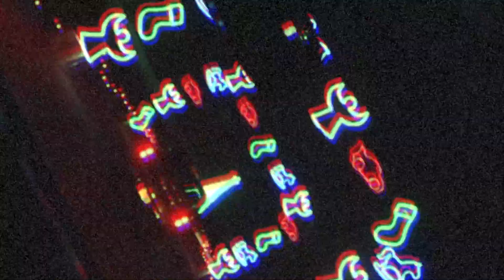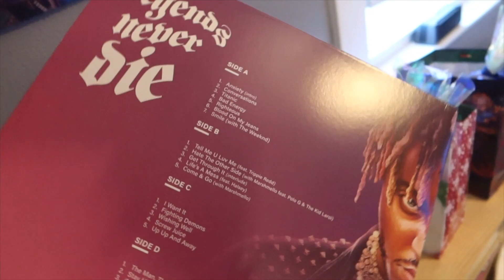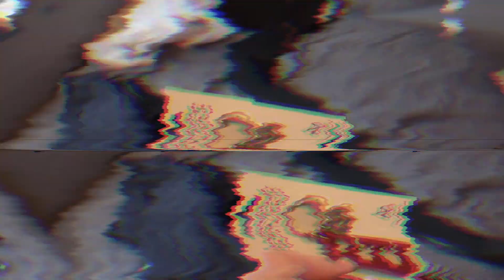4 Years on YouTube!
Hope you all enjoyed! Thanks for all the support pver the last 4 years!

Use code AustinCoburn in the Fortnite Item shop!